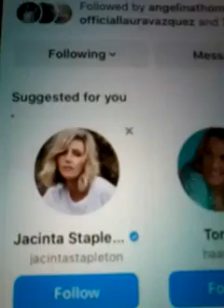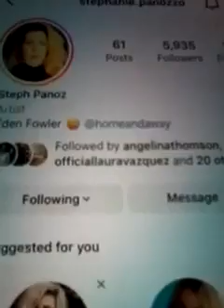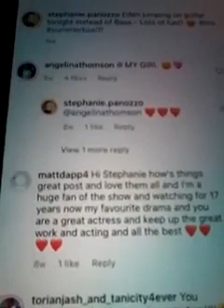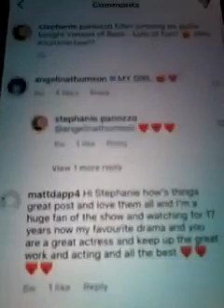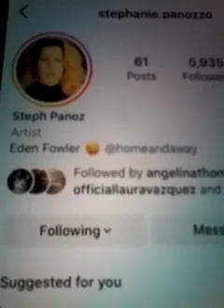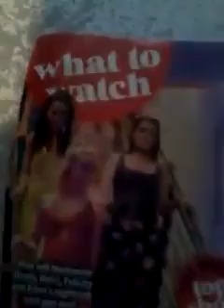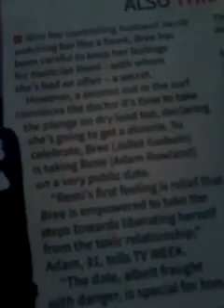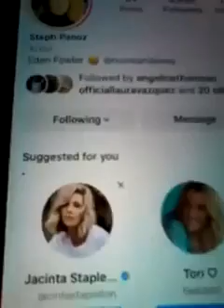@@@ STEPH PANOZ EDEN HOME AND AWAY CLIPS AND TV WEEK NOV AND DEC INC LIKED MY COMMENTS ON POST NEW